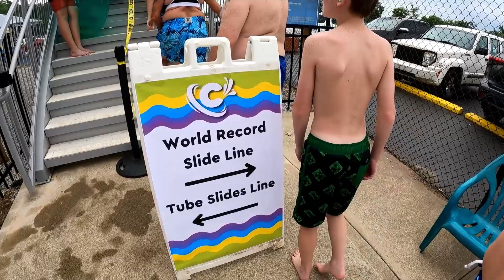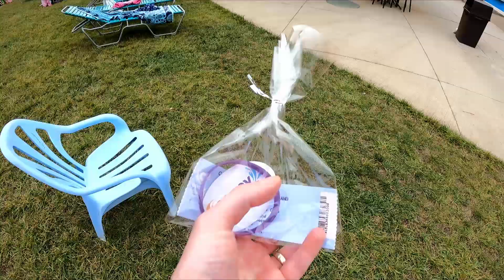Huge fight ends our world record attempt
Ben and Dad try to set a world record for the most people down a water slide in 24 hours at Coney Island in Cincinnati, Ohio.  Unfortunately they were foiled by some unsavory folks :(